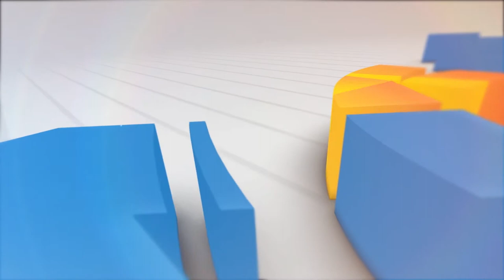Plt BUPATI HADIRI UPACARA BENDERA DI SMK NURUL ISLAM